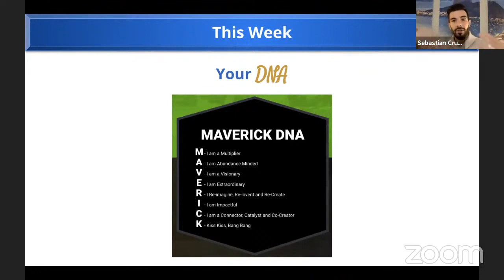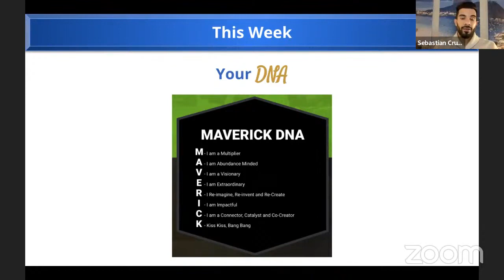Brand: Your Brand DNA for Your Ideal Client (and the Sequence of Innovation)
TrueFreedom with Sebastian Cruze
💙 (1) Follow Your Passion
🚀 (2) Launch Your Program
☀️ (3) Grow Your Community